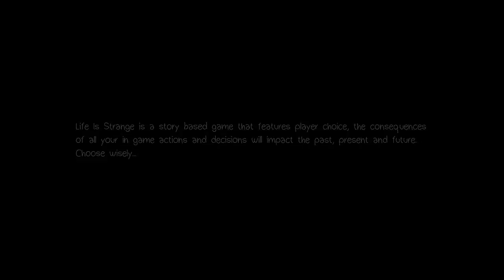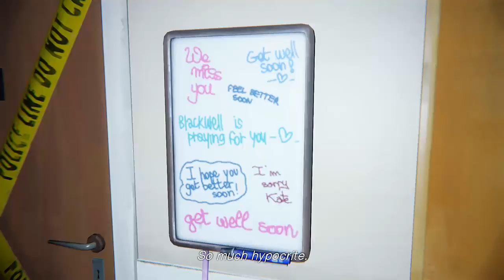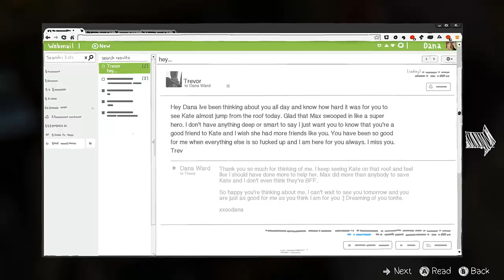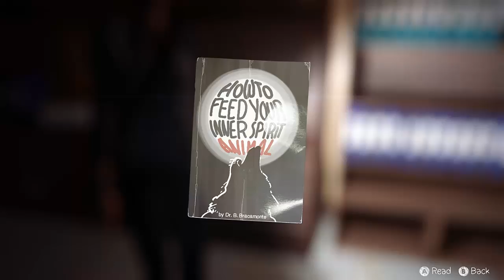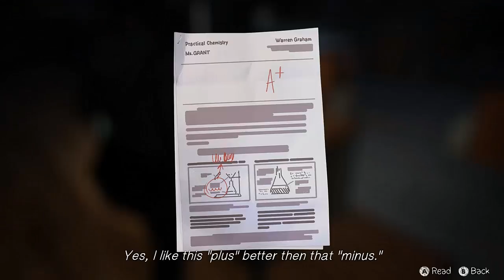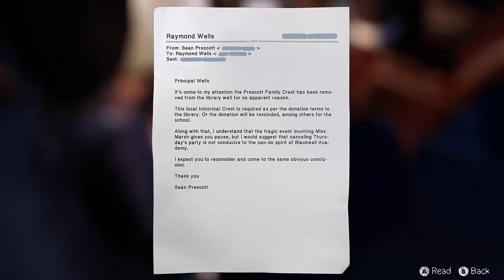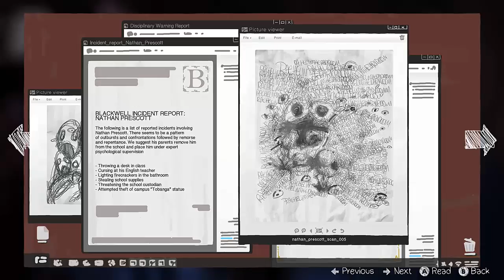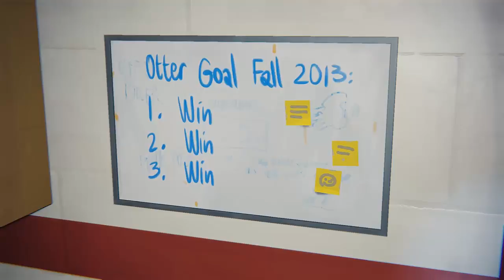Life Is Strange - Appreciation Replay {21st October 2016 - Part 1}